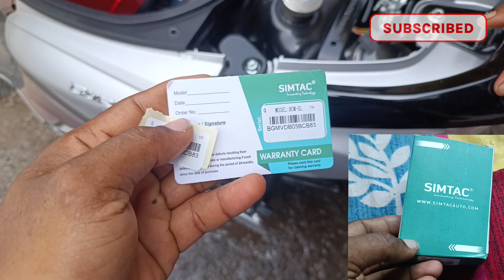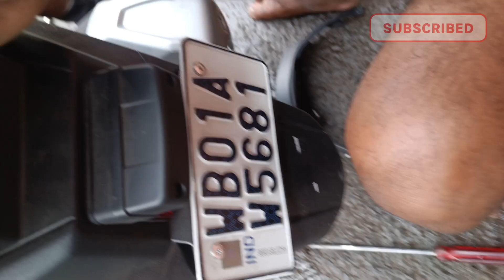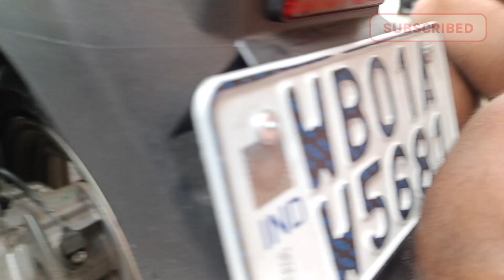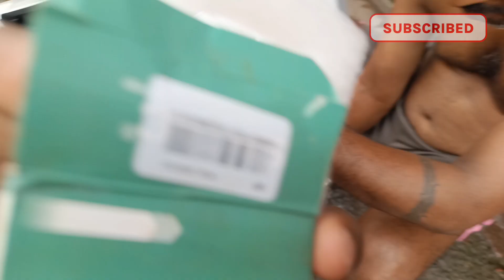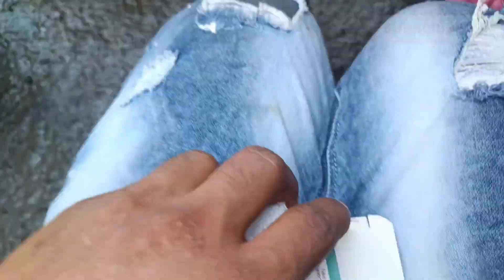BURGMEN STREET EX SILVER MODEL SIMTEC LED INDICATOR WITH SIMTEC FLASHER INSTALLATION MODIFICATION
Burgmen Street Ex model modified
Burgmen Modification
burgmen Street Ex Modification
NewBurgman
Suzuki Burgman Street EX Model